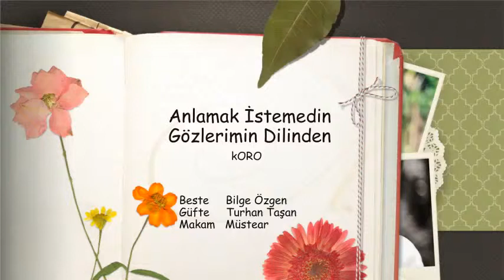Anlamak İstemedin Gözlerimin Dilinden KORO